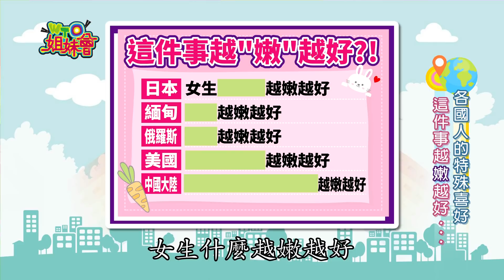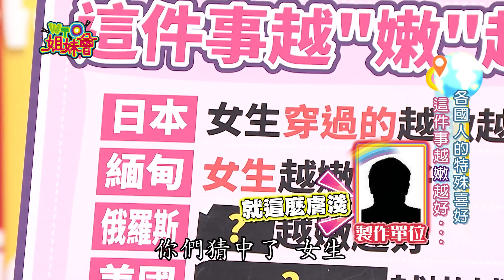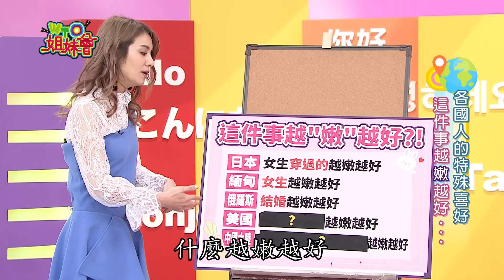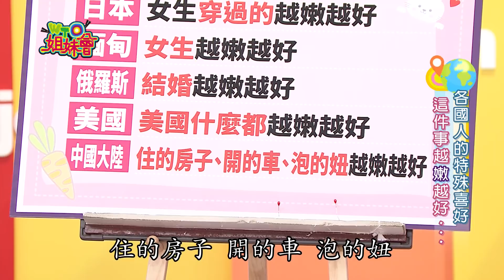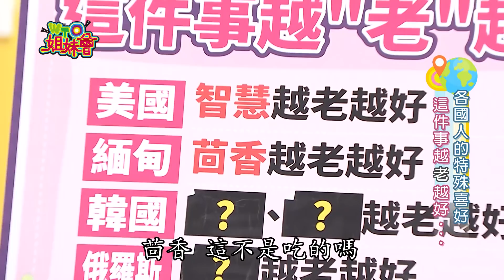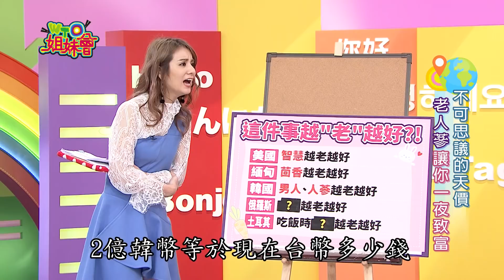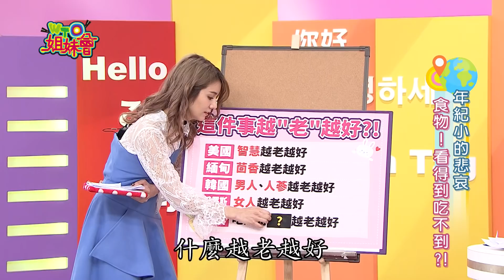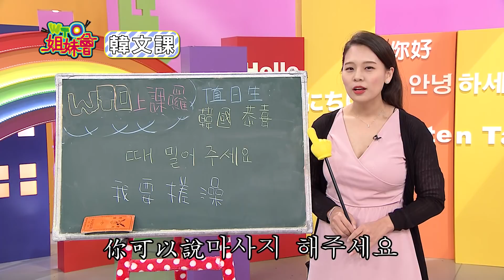老的好還是嫩的好!? 各國標準竟是這樣... old/young 2018-02-13【WTO姐妹會】│ 葛西健二、Nilam、思思、那三牛、凌晨、珊珊、恭喜、圖佳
是老好?! 是嫩好?! 各國標準竟是這樣...
俗話說薑是老的辣祛寒效果好，可是嫩薑辣味低才促進食慾，其實各有各的優點，就像各種事物，有時候越嫩越好，有時候越老越好，在各國哪些事物喜歡嫩，哪些事物卻喜歡老？！
新住民：葛西健二、Nilam、思思、那三牛、凌晨、珊珊、恭喜、圖佳
來賓：趙正平、蔡允潔、史丹利